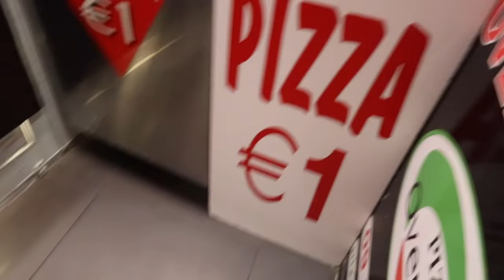DAGJE EINDIGT MET EEN BLOEDEND HOOFD !!